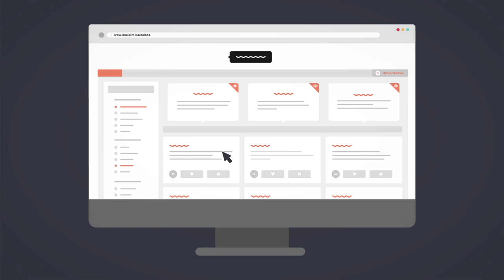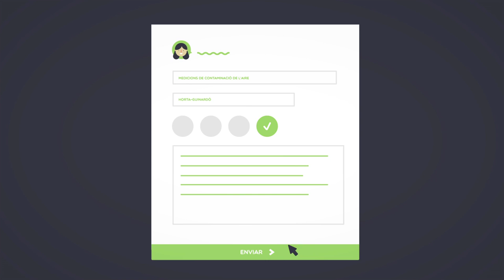Construcció col·lectiva d'un nou model de ciutat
Fins al 9 d'abril de 2016 està obert el procés de participació per a l’elaboració del Pla Municipal 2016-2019. Aquest Pla s’elabora a l’inici de cada mandat i estableix les línies prioritàries, els objectius i les actuacions que el Govern de la ciutat desenvoluparà en els propers quatre anys.